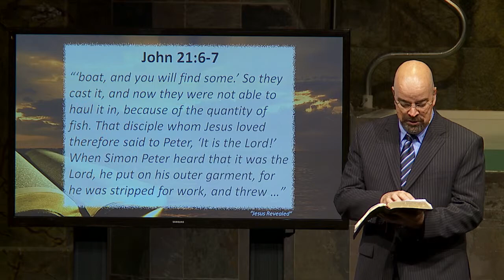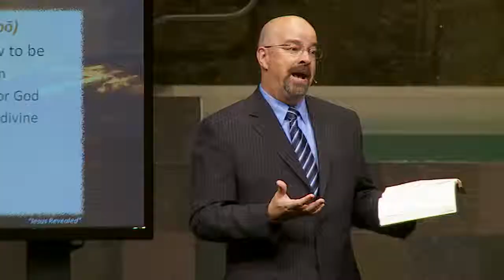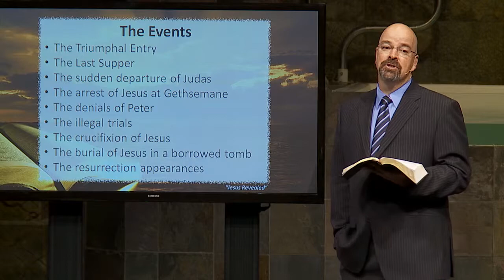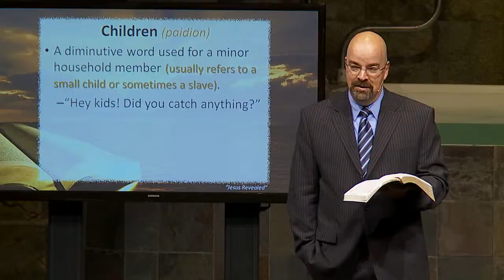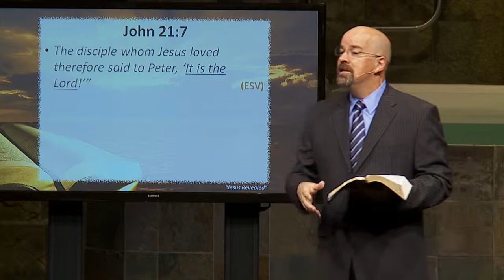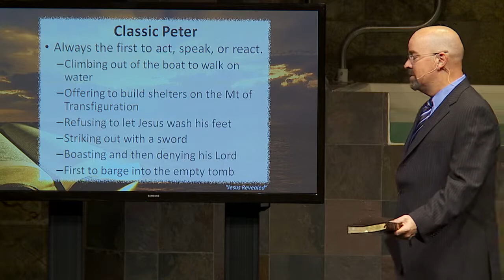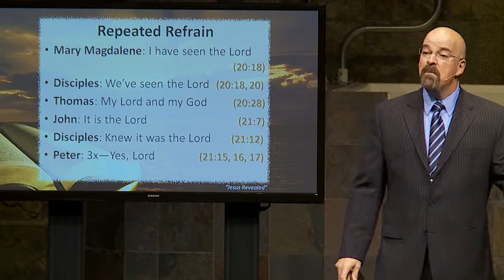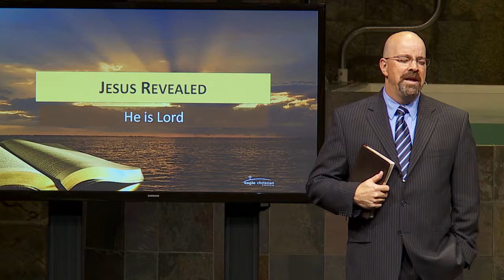Jesus Revealed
John 21:1-14